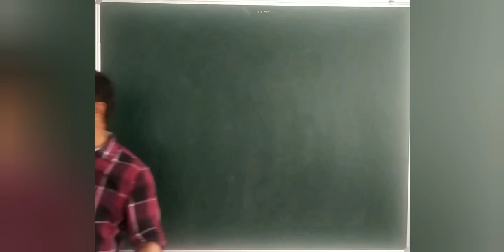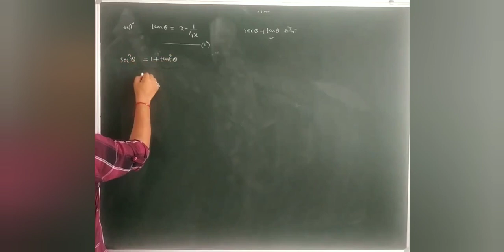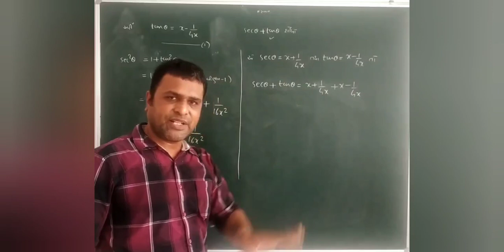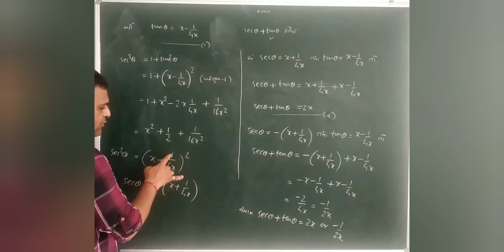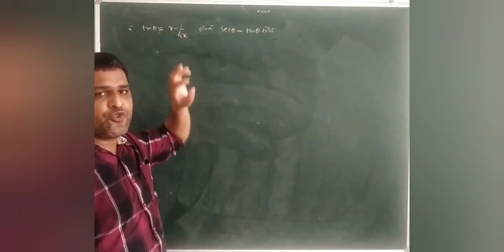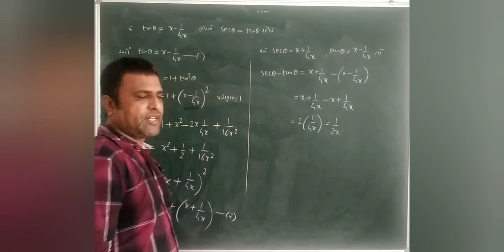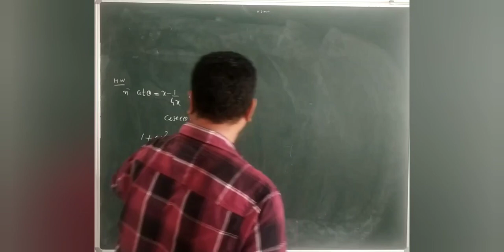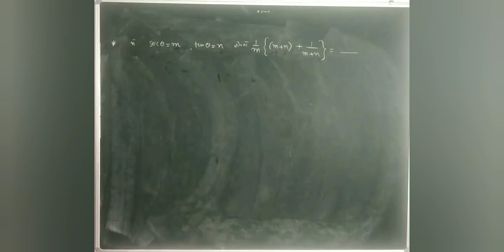Chap 3 lecture 5(21-6) trigonometry